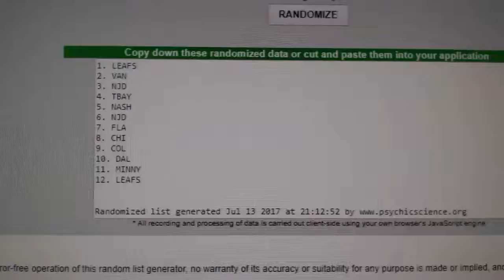C&C #7575 Multi Random